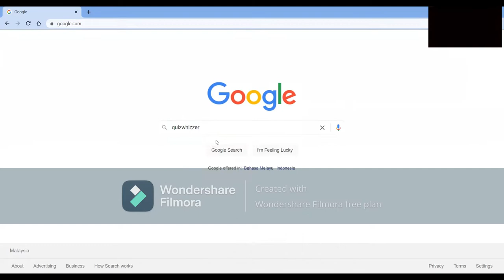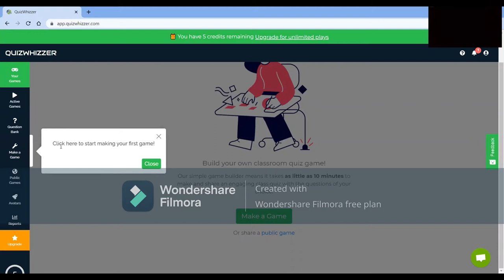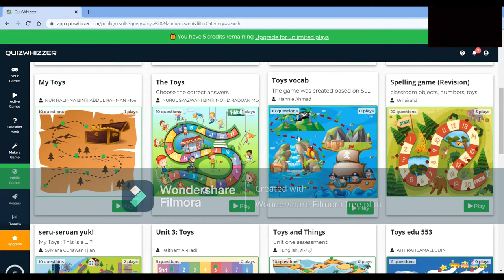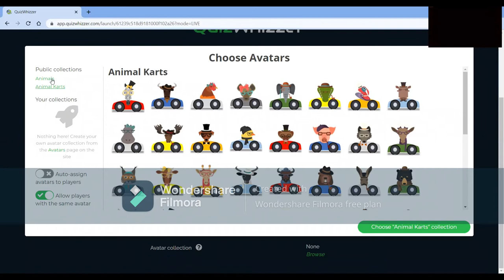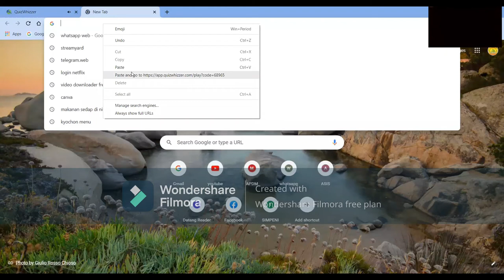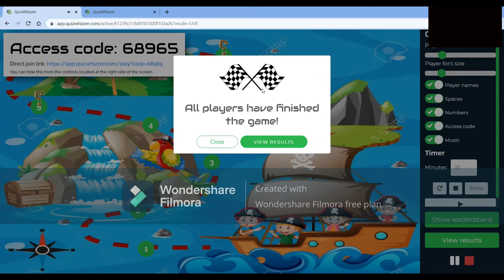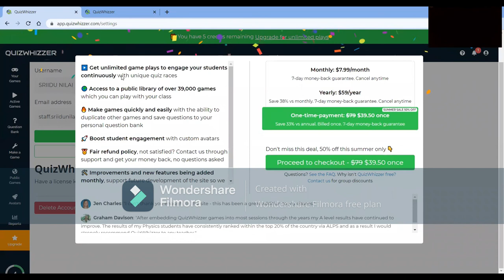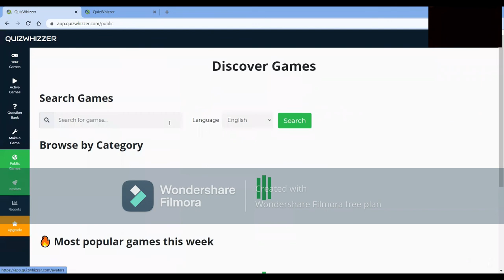CARA GUNA QUIZWHIZZER